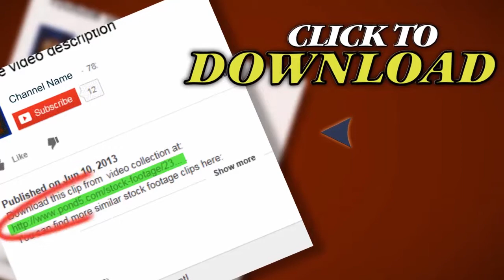Business Money Looping Background stock footage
Thank you for visiting our page Business Money Looping Background. Stock Footage